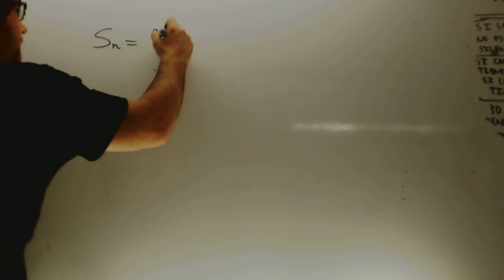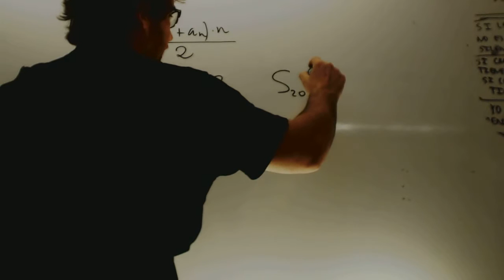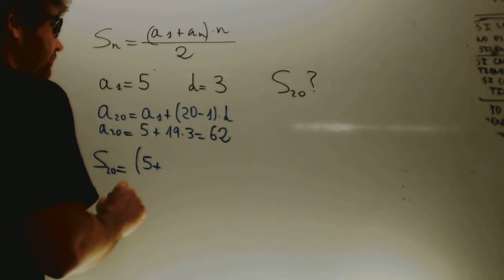Suma Progresion aritmetica Matematicas 2 ESO Academia Usero Estepona